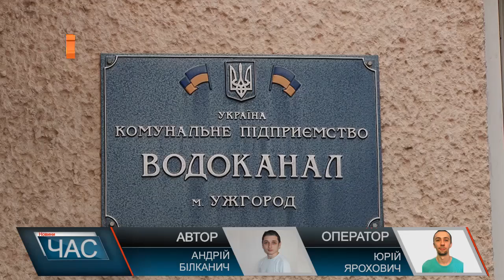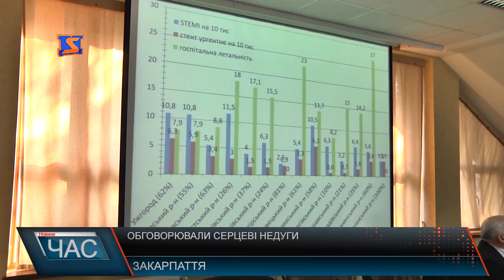М-Студіо Hовини Закарпаття за 29 березня 2017 року